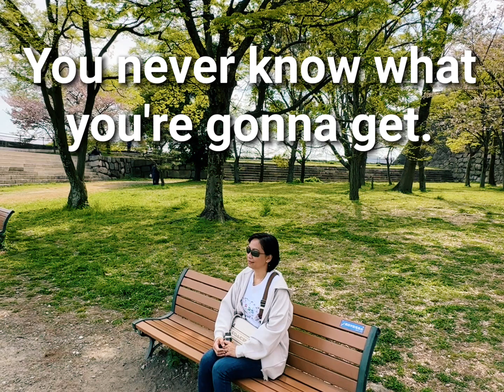2024-04: Marianne is a force of nature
Join us at the iconic Osaka Castle where Marianne strikes a pose on a bench, inspiring a fun tribute to Forrest Gump. Check out this short clip filled with laughter and nostalgia as we pay homage to this beloved movie moment.